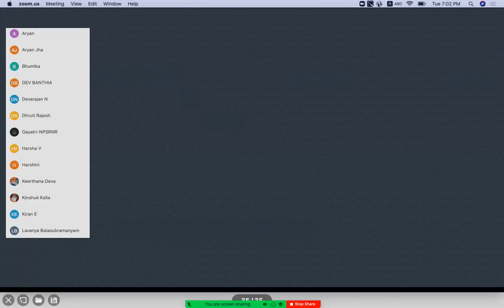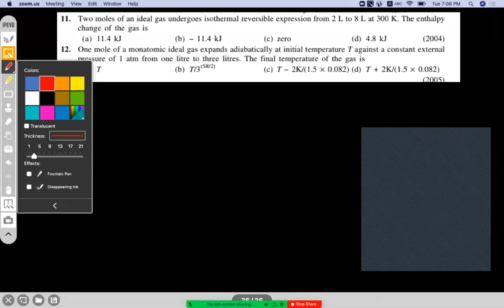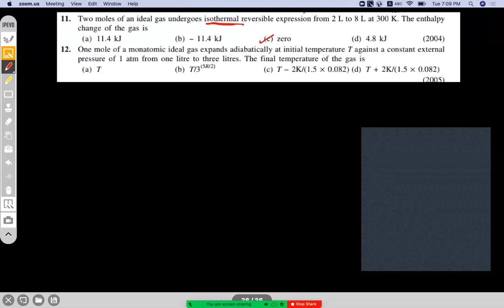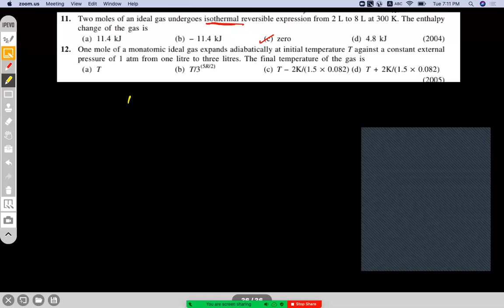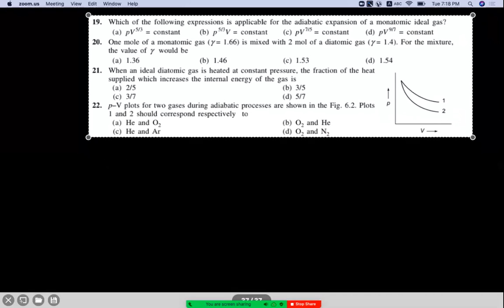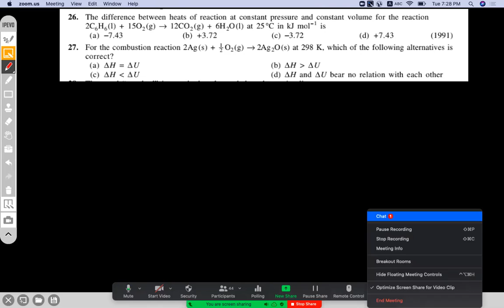Thermodynamics(L-2 P-3)(B)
Calculation Of Workdone in Isothermal and Adiabatic Process, Numericals